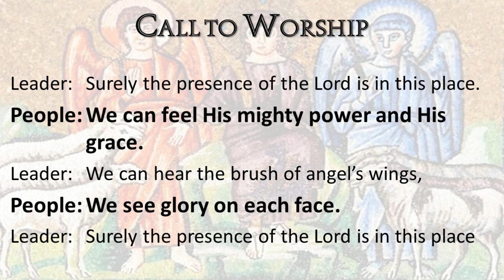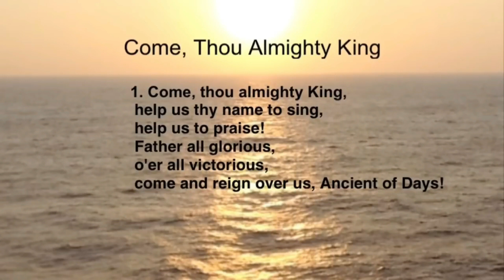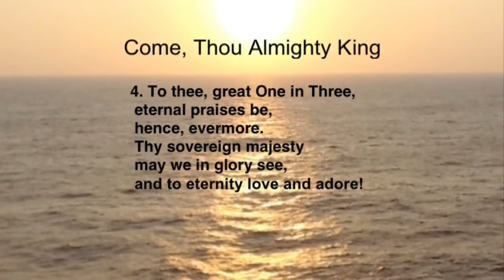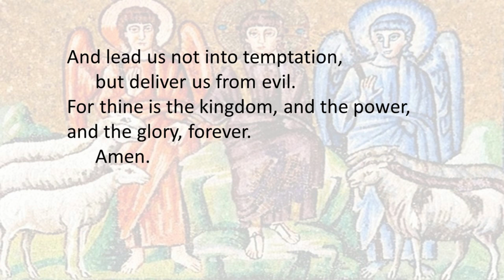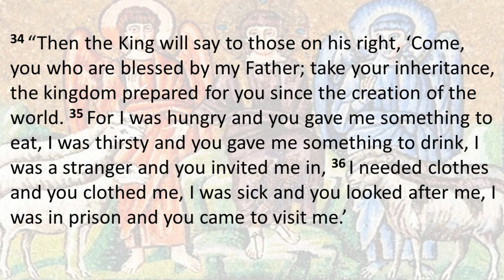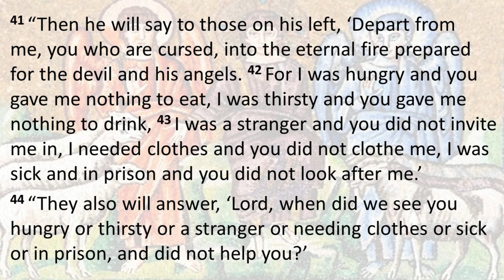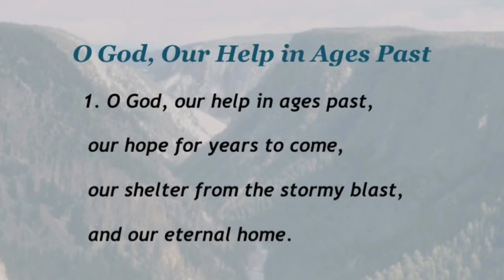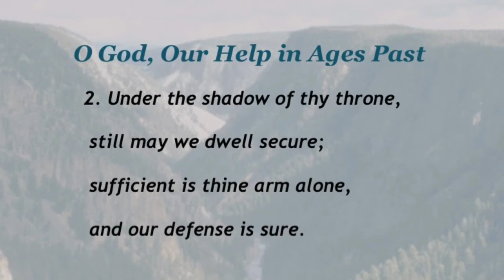2022-01-02 Providence UMC - Loving Service for a New Year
Let’s forget a New Year Resolution this and every new year. Rather, let’s vow to Renew our Relationship with God each year, each month, each day and each minute in the hour! Pastor David can help us here…

Join us for in-person service at Providence on Sunday, January 9. The message will be “Called to be a Minister” and the Scripture reading will be Isaiah 61:1-6. A video of the service will be available on YouTube, and via Facebook, by Wednesday, the 12th.